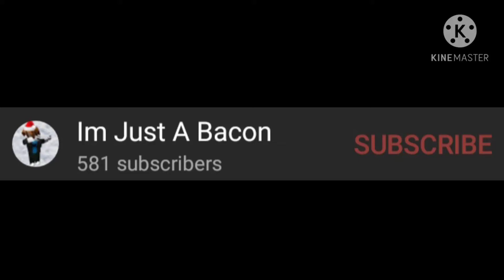But if you close your eyes...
This is kinda sad.
You should watch his latest video to know who he is.